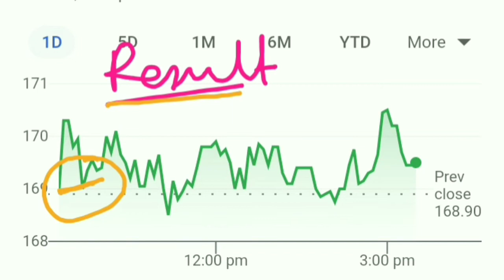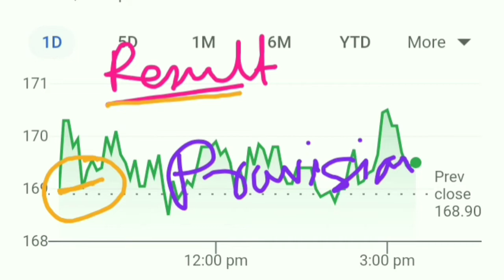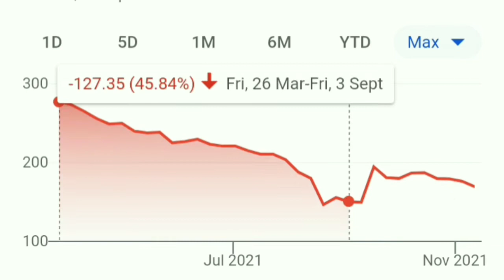Suryoday Small Finance Bank मे Operator का बड़ा चाल। फस मत जाना कही आप।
best stocks
multibagger stocks
multibagger
multibagger Return
multibagger shares
 latest IPO
upcoming IPO
finance news
economic news
Suryoday share price
Suryoday share news
Suryoday share prediction
Suryoday share review
Suryoday share price today
Suryoday share latest news
Suryoday share target
Suryoday share analysis
Suryoday stock analysis
Suryoday stock technical analysis
Suryoday stock latest news
Suryoday stock news
Suryoday stock today
Suryoday stock price
Suryoday stock view
Suryoday Q2 result 2021
Suryoday Q2 Result
Suryoday result
Suryoday latest update
Suryoday debt
Suryoday stock P/E Ratio
Suryoday market cap
Suryoday share latest info
Suryoday share news
Suryoday share target
Suryoday share target price
Suryoday share Buy or not
Suryoday share news telugu
Suryoday share future
Suryoday share news today
Suryoday stock
Suryoday Stock buy or sell
Suryoday should you invest
Suryoday should I sell
Suryoday should we hold
Suryoday result
Suryoday result analysis
Suryoday Stock Split news
Suryoday share split news
Suryoday share
Stock Split news
Sigachi IPO
Sigachi latest gmp
Nykaa IPO
CarTrade IPO
Chemplast sanmar IPO
Aptus IPO
Devyani IPO
MTAR IPO
Railtel IPO
Irfc IPO
LIC IPO
Upcoming IPO and review
Upcoming IPO malyalam
Upcoming IPO rachna ranade
Upcoming IPO stock
Upcoming IPOs
Upcoming IPO share market in India
Upcoming IPO with update
Share market India
Paytm IPO